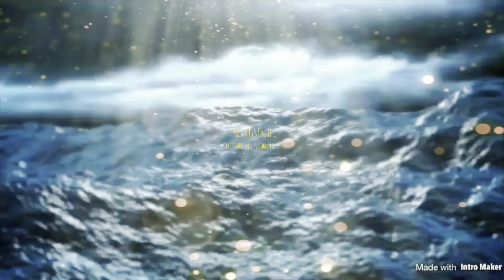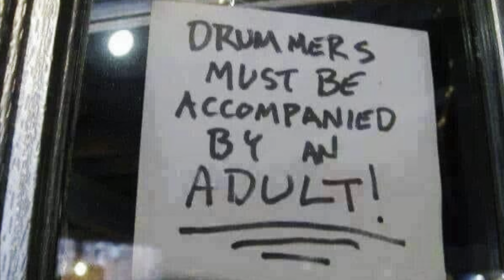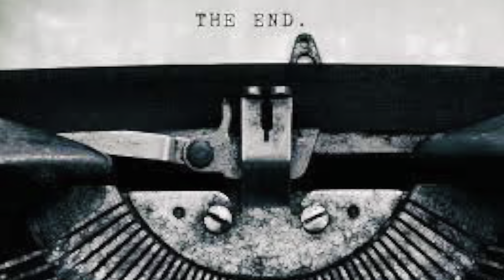‘The white trash song ‘ sung by Jubal Lee Young on Friday 6/28/24 at Springwater in Nashville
The first song of a great show